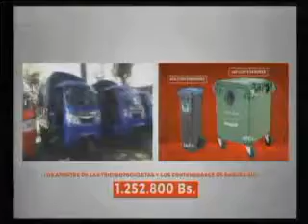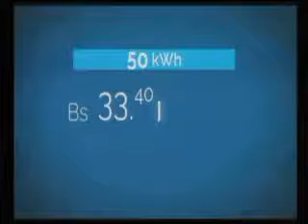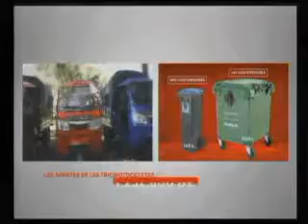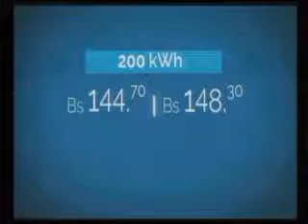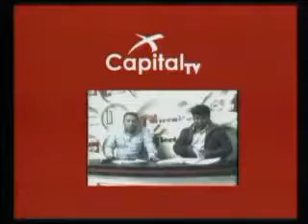CIRCUITO ELECTORAL DEL JUEVES 13 DE JULIO DEL 2017 SOBRE EUROCRONHOS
ESPECIAL SOBRE ATRACO A EUROCRONHOS